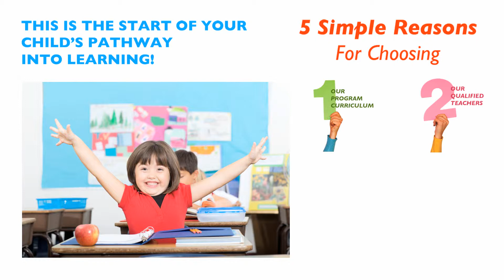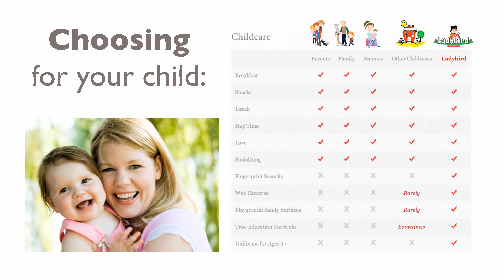Informative Slideshow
Watch this informative slideshow to see the benefits of transferring to Ladybird Academy.